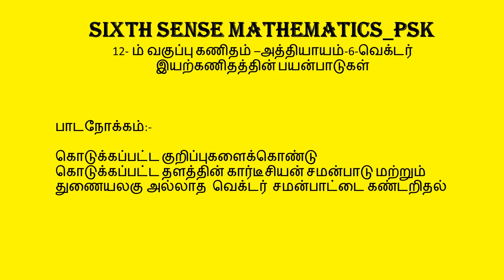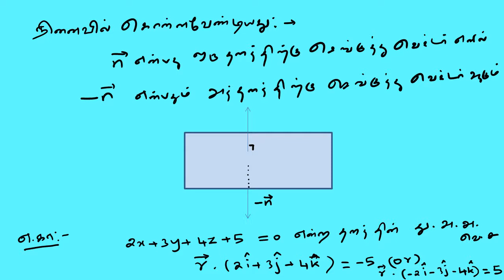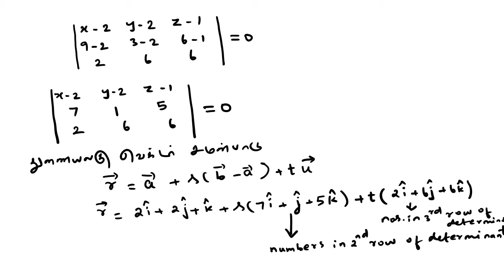12TH MATHS-FINDING THE NON PARAMETRIC VECTOR EQUATION OF THE PLANE IN EASY WAY-TAMILMEDIUM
TO FIND THE NON PARAMETRIC VECTOR EQUATION USING ITS CARTESIAN EQUATION-EASY METHOD